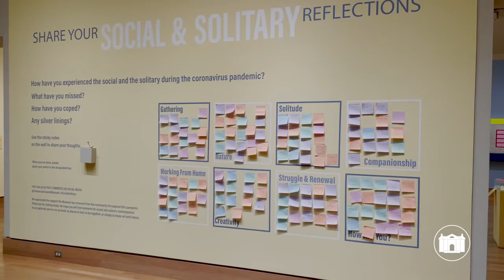Social & Solitary exhibition closes September 19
SOCIAL & SOLITARY: REFLECTIONS ON ART, ISOLATION, AND RENEWAL on view at the Florence Griswold Museum in Old Lyme, Connecticut from June 5-September 19, 2021. This exhibition has been made possible by generous support from Connecticut Humanities, the Department of Economic and Community Development, Connecticut Office of the Arts, HSB, Ms. Barbara Smith, Mr. Andy Baxter, The Vincent Dowling Family Foundation,Roy & Deborah Moore, Mr. & Mrs. J. Geddes Parsons,Mr. & Mrs. Richard H. Booth, Bouvier Insurance, Wayne & Barbara Harms, Jeb & Dianne Embree, Dr. Margaret O’Shea & Mr. Daniel O’Shea, Jonathan & Deborah Butler as well as donors to the Museum’s Annual Fund.

As part of our current exhibition, Social & Solitary the Museum collaborated with the New Orleans-based artist jackie sumell to install one of her “Solitary Garden” beds on our grounds. Volunteers worked with the artist to create the fixtures and plant the garden.

About Social & Solitary -- In the spring of 2020 the Covid-19 pandemic brought the world to a standstill, requiring people worldwide to shelter in place. With our health and safety at risk we were forced to social distance and cease physical interaction with anyone outside our immediate households. In a matter of days the world experienced a tremendous loss of life, livelihood, and economic security. As a consequence, families, businesses, and other institutions like museums have had to cope with a new reality. What are the implications of an interconnected, socially dependent world forced into solitary confinement? How do we as a museum function as a partly virtual entity? What is the role of art?

Throughout history, art has served as a vehicle for processing the complex events and emotions tied to the trials and tribulations of humanity. Artists produce artworks to serve a function—one that is largely determined by the social circumstances of its public. Today audiences may use art to learn about and contemplate the past as well as to reflect on our contemporary moment. The global crisis caused by the coronavirus spurred many changes in our society, including the sudden redefinition of the meanings of being social, solitary, and both at once. We found ourselves immediately alone, together.

Social & Solitary presents historic and contemporary works from the Museum’s collection that reflect on what our world has faced over the past year. As an institution guided by empathy for our audience, we seek to create an opportunity for them to process this momentous, ongoing event. The Museum hopes visitors will use the exhibition, its gardens and grounds, and a new outdoor installation by contemporary artist jackie sumell, as a place to heal from all we’ve endured — to share with friends and family, or simply to enjoy art and nature on their own.